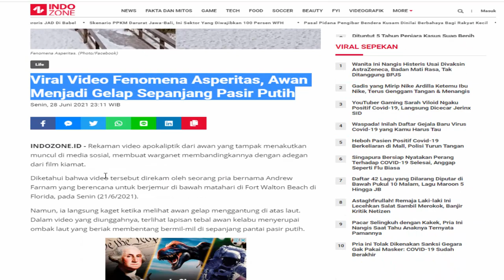FENOMENA LANGKA !! AWAN ASPERITAS SEPERTI OMBAK LAUT